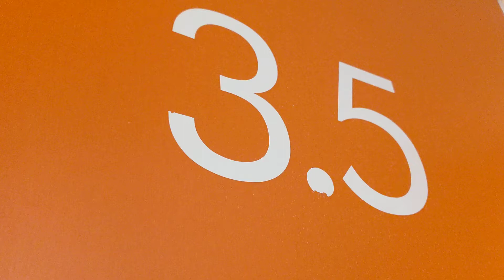Easyhotel South Kensington 3.5